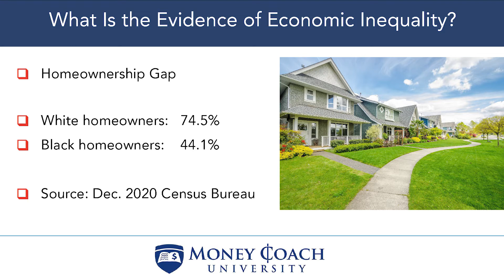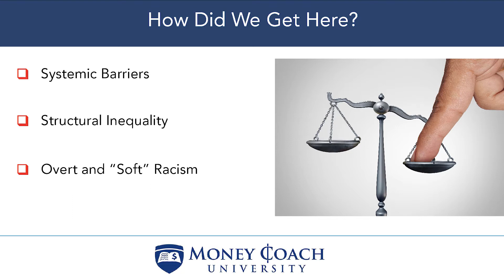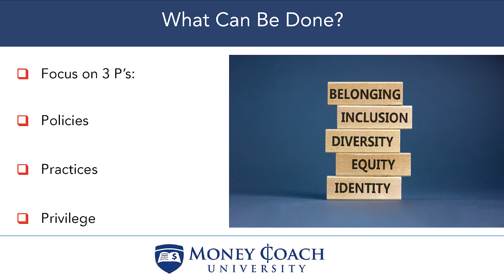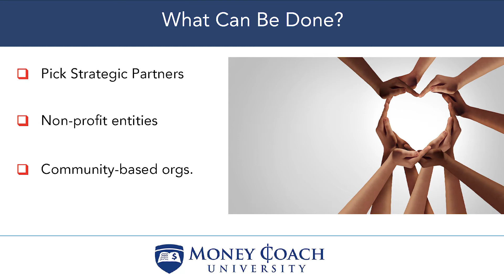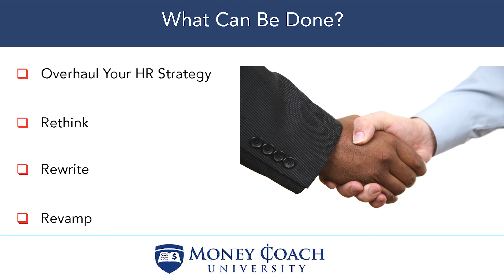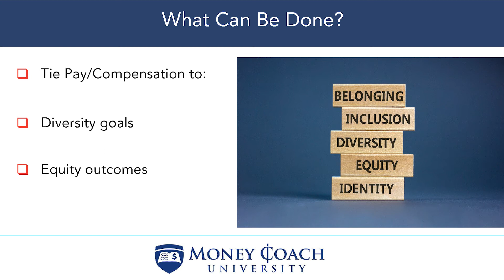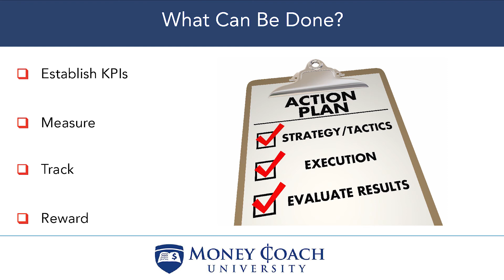Addressing Racial Wealth Gaps With Action and Innovation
Lynnette Khalfani-Cox, The Money Coach®, once had $100,000 in credit card debt before paying it all off in three years and turning her financial life around. Now a successful personal finance expert, television personality, and New York Times bestselling author, Lynnette joins us to discuss how racial and social justice issues have contributed to expanding economic inequities over the past year and share effective strategies for mitigating these impacts. This keynote address will also highlight opportunities for financial institutions to lead conversations, address disparities, develop solutions, and drive widespread impact for millions of people.